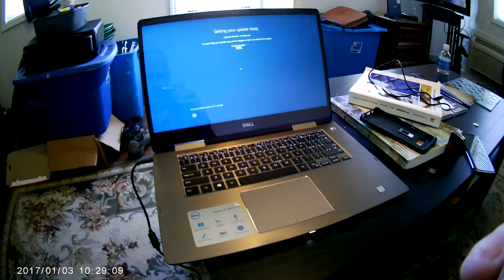Got a new camera...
new camera lookout i can mount it in my truck...